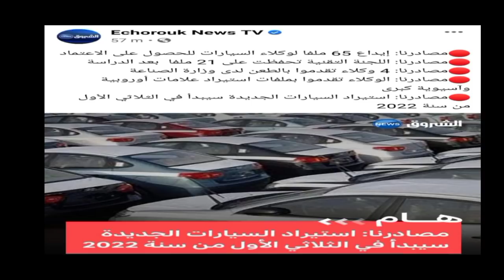عاجل استيراد السيارات في الثلاثي الاول من سنة 2022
اعلنت قناة الشروق ان استيراد السيارات سوف يكون في الثلاثي الاول من سنة 2022 حيث تقدمت علامات كبرى سواءا اسيوية او اوروبية من اجل استيراد السيارات في الجزائر 2022 حيث بلغت عدد الملفات المودعن من طرف وكلاء سيارات حوالي 65 ملف وقامت اللجنة التقنية بالرد على 24 وكيل السيارات اما عن تاريخ استيراد فقد كشفت مصادر الشروق ان استيراد سوف يكون خلال جانفي او فيفيري او مارس من سنة 2022